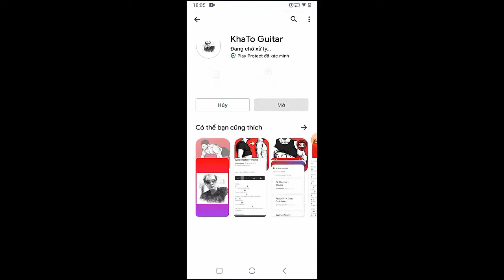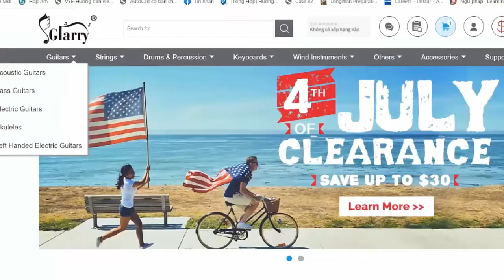Schmoyoho - Its Corn | Guitar Tutorial